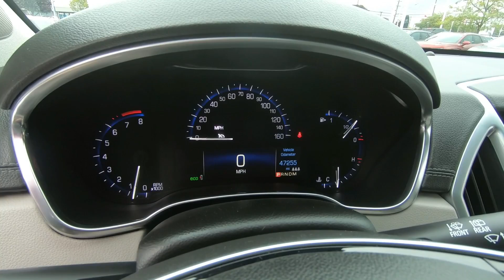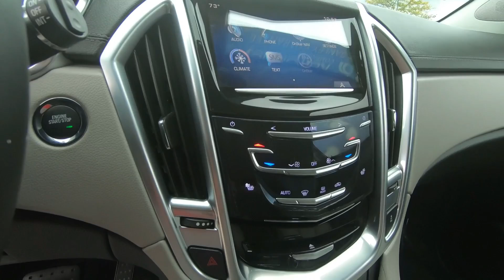Used 2015 Cadillac SRX SUV For Sale In Brook Park, OH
to view this Used Black Raven 2015 Cadillac SRX for sale in Brook Park, Ohio.

Stock#  11668CT

DESCRIPTION:
2015 Cadillac SRX

CONDITION
Used

BODY STYLE
FWD 4dr Base

EXTERIOR COLOR
Black Raven

INTERIOR COLOR
Black Raven

MILEAGE
47,254

Fuel Economy
CITY/HIGHWAY
17/24 MPG

ENGINE
V6 Cylinder Engine

TRANSMISSION
Automatic / FWD

FUEL TYPE
Flex Fuel Capability